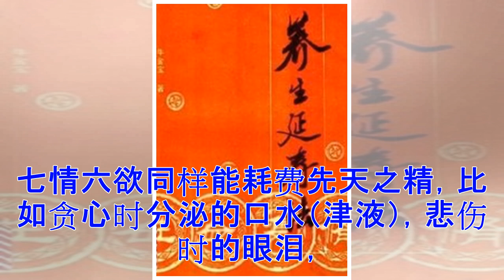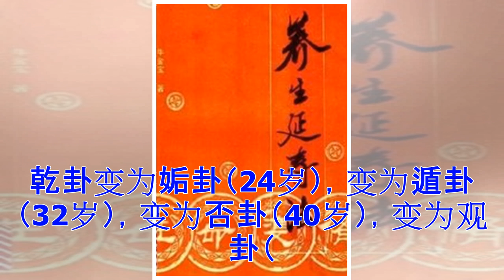性命日月功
秘功缘起（代引）　　1985年因事逗留乡下一年，其间常有一人行乞出入于我居住的地方，我因怜其贫，常给他些零钱和食物。日久见其与一般乞人有别，遂留心一二。一日，登山游玩，见乞人端坐在一块山石之上，如老僧参禅。便走上去问之，其笑而不答，再问，答道：“去无何有之乡。”我听后，颇觉奇怪，再三求教，乞人无言而去。我觉得他很奇怪，尾随着他翻了两座山头，见其若走平路，誓求教于他。　　在一个山谷中，他停下来坐在地上，把上衣脱下来，往我怀中一掷道：“洗洗补补。”口音甚怪，象外乡人。我错听成“谢谢师父”，于是跪拜在地，道：“谢谢师父。”此时，我已确信他是一高人了。　　他确是一异人。此后，我每晚都到屋后山林中听他讲授。其自言是牛道人，幼时在武当山学道，余敬而崇之，潜心听讲练习。时如轮转，眨眼十月过去了。　　一日，尾随其后，行走于田埂上，牛老师父突然发问，道：“你身后有人吗？”我回头看时，见田地里有一农人在劳作，便答道：“有。田里有个人。”老师父听后叹了口气，再不讲话。晚间如往常一样去山林中听讲，却寻不见牛老师父。只见在他老人家常坐之地上，留了张纸条，上书：“田中人困惑难明，身后人尘缘未尽。”看过才知白天在田...